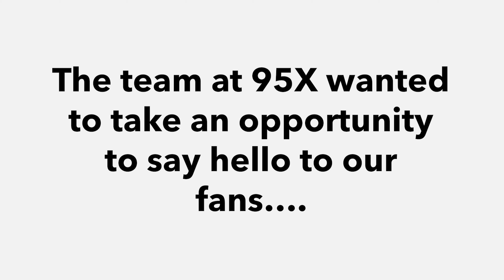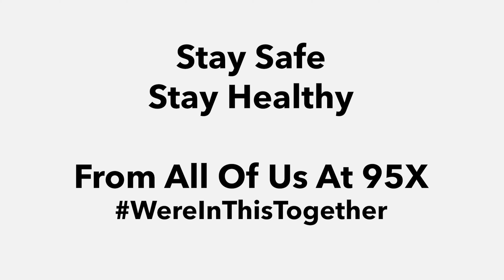A Message from 95X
In these uncertain times, the team at 95X wants to extend a heartfelt thank you to the men and women working hard to keep each and everyone of us safe.

Stay Safe
Stay Healthy
From All Of Us At 95X